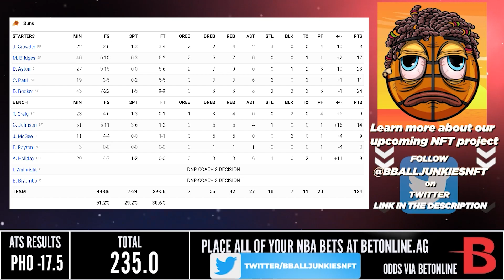Houston Rockets vs Phoenix Suns - Full Game Highlights | February 16, 2022 | 2021-22 NBA Season